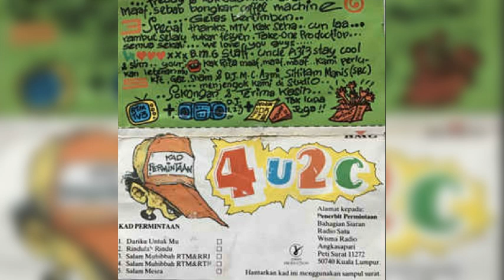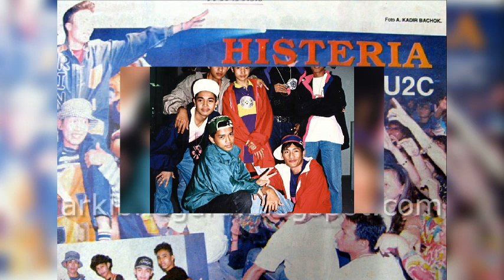4U2C - Hip Hop TipTop (Si Jantung Hati) (versi kaset)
4U2C (1992) 4U2C